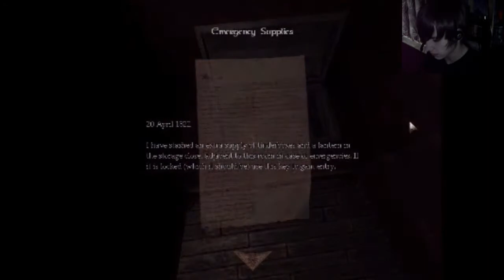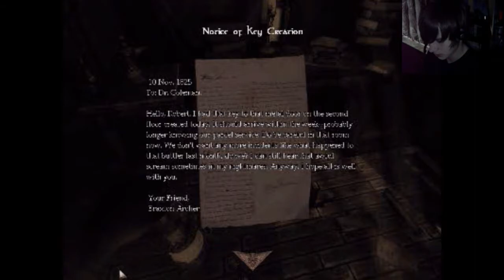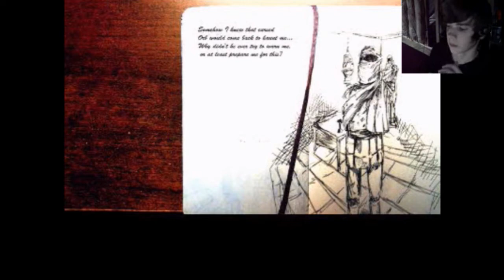SkeletonLunch "I Don't Trust You" Amnesia: Emma's Story Pt.1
Second video of Amnesia series. Still working on the bad quality and the audio so hopefully i'll get it right soon.